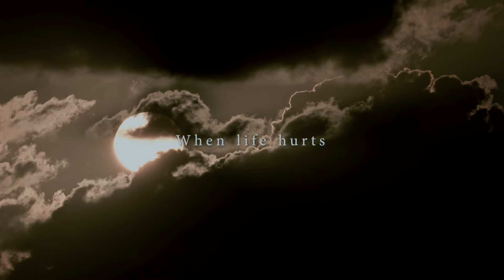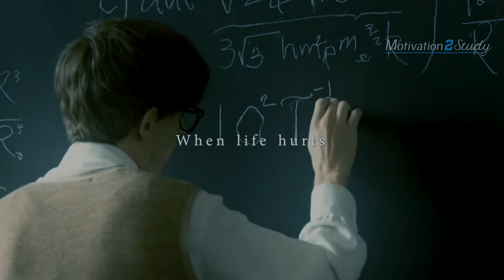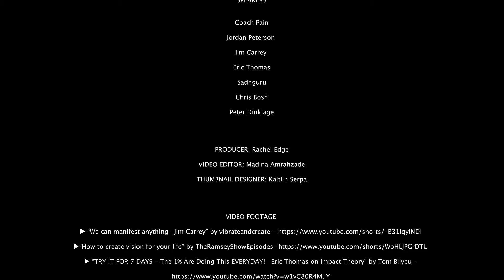KEEP FIGHTING - Best Motivational Speeches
When life hurts, are you going to let it keep you down? Or are you going to push through the pain to become the greatest version of yourself?

Jim Carrey

Steve Irwin